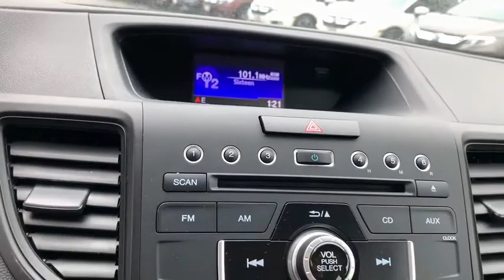2016 Honda CR-V Elgin, Schaumburg, Barlett, Barrington, Hoffman Estate, IL PE1716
Modern Steel Metallic Used 2016 Honda CR-V available in Elgin, Illinois at McGrath Honda Elgin. Servicing the Schaumburg, Barlett, Barrington, Hoffman Estate, IL area.

2020 Randall Rd.

Recent Arrival! 2016 Honda CR-V LX Modern Steel Metallic 2.4L I4 DOHC 16V i-VTEC FWDAsk to see AutoiPacket for complete Service Certification Details!!!-Honda Certified-Two Keys-New Floor Mats-New TiresBluetooth/HandsFree, Rear Backup Camera, USB/AUX Ports, MP3, Professionally inspected By Mcgrath Honda Certified Technician Ask Us For The report, All The Keys And Books, Just Serviced All Scheduled Maintenance Up To Date, Remote keyless entry, Steering wheel mounted audio controls.Certified. HondaTrue Certified Details:* Roadside Assistance for the duration of the Certified Pre-Owned Limited Warranty. Up to two complimentary oil changes within the first year of ownership. SiriusXM 90-Day Trial* Limited Warranty: 12 Month/12,000 Mile (whichever comes first) after new car warranty expires or from certified purchase date* 182 Point Inspection* Powertrain Limited Warranty: 84 Month/100,000 Mile (whichever comes first) from original in-service date* Transferable Warranty* Vehicle History* Warranty Deductible: $0* Roadside Assistance** MARKET VALUE PRICING at Mcgrath Honda Of Elgin. Shop/Buy with confidence! With our Market Value Pricing, you'll find our competitive market-based price on every pre-driven vehicle upfront,... No games, No hassles, Just Real Prices!!
Compact Spare Tire Mounted Inside Under Cargo,Light Tinted Glass,Liftgate Rear Cargo Access,Tires: P215/70R16 100S All-Season,Black Bodyside Cladding and Black Wheel Well Trim,Black Door Handles,Fixed Rear Window w/Fixed Interval Wiper  Heated Wiper Park and Defroster,Auto Off Aero-Composite Halogen Daytime Running Headlamps w/Delay-Off,Fixed Interval Wipers,Black Power Side Mirrors w/Convex Spotter and Manual Folding,Chrome Side Windows Trim and Black Front Windshield Trim,Wheels: 16 Styled Steel,Tailgate/Rear Door Lock Included w/Power Door Locks,Black Grille w/Chrome Surround,Body-Colored Rear Bumper w/Colored Rub Strip/Fascia Accent and Black Bumper Insert,Fully Galvanized Steel Panels,Steel Spare Wheel,Clearcoat Paint,Body-Colored Front Bumper w/Colored Rub Strip/Fascia Accent and Black Bumper Insert,Radio w/Seek-Scan  Clock and Steering Wheel Controls,Full Floor Console w/Covered Storage  Mini Overhead Console w/Storage  Conversation Mirror and 2 12V DC Power Outlets,Analog Display,Front Bucket Seats -inc: driver's seat w/manual height adjustment,Outside Temp Gauge,Manual Tilt/Telescoping Steering Column,Locking Glove Box,Manual Adjustable Front Head Restraints and Manual Adjustable Rear Head Restraints,Seats w/Cloth Back Material,Bluetooth Handsfreelink Wireless Phone Connectivity,Engine Immobilizer,4-Way Passenger Seat -inc: Manual Recline and Fore/Aft Movement,Valet Function,HVAC -inc: Underseat Ducts and Console Ducts,Remote Keyless Entry w/Integrated Key Transmitter  Illuminated Entry  Illuminated Ignition Switch and Panic Button,Air Filtration,Power Rear Windows and Fixed 3rd Row Windows,Integrated Roof Antenna,Day-Night Rearview Mirror,Driver Seat,Gauges -inc: Speedometer  Odometer  Engine Coolant Temp  Tachometer  Trip Odometer and Trip Computer,Interior Trim -inc: Metal-Look Instrument Panel Insert  Metal-Look Console Insert and Metal-Look Interior Accents,Cruise Control w/Steering Wheel Controls,1 LCD Monitor In The Front,Driver And Passenger Visor Vanity Mirrors,Cloth Door Trim Insert,Systems Monitor,Remote Releases -Inc: Mechanical Fuel,Radio: AM/FM/CD Audio System w/4 Speakers -inc: 160-Watts  Bluetooth streaming audio  Pandora Internet radio compatibility  USB audio interface  MP3/auxiliary input jack  MP3/Windows Media Audio (WMA) playback capability  Radio Data System (RDS) and Speed-Sensitive Volume Control (SVC),Compass,Driver Foot Rest,Full Cloth Headliner,Front Map Lights,2 12V DC Power Outlets,Power 1st Row Windows w/Driver 1-Touch Up/Down,Full Carpet Floor Covering -inc: Carpet Front And Rear Floor Mats,Manual Air Conditioning,Rear Cupholder,Carpet Floor Trim,Cargo Space Lights,Cloth Seat Trim,Fade-To-Off Interior Lighting,Instrument Panel Bin  Driver / Passenger And Rear Door Bins,Audio Theft Deterrent,60-40 Folding Split-Bench Front Facing Flip Forward Cushion/Seatback Rear Seat,Trip Computer,Front Cupholder,Sliding Front Center Armrest and Rear Center Armrest,Urethane Gear Shift Knob,Delayed Accessory Power,Power Door Locks w/Autolock Feature,4-Wheel Disc Brakes w/4-Wheel ABS  Front Vented Discs  Brake Assist and Hill Hold Control,Front-Wheel Drive,Electric Power-Assist Speed-Sensing Steering,Front A